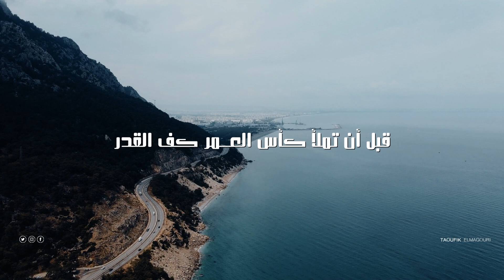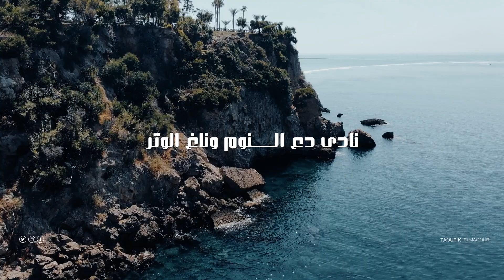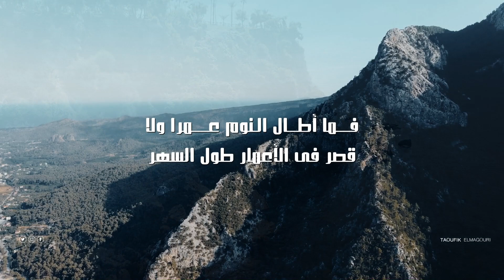عشق الجمال - رباعيات عمر الخيام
الكلمات :
سمــعت صـوتا هاتــفا فى السحـــر
نادى من الغـيب غفاة البشر
هبوا املأوا كــأس المـنى قبل أن
تملأ كأس العـــمر كف القدر
لا تشـــغل الـبال بماضى الزمان
 ـ عمر الخيام